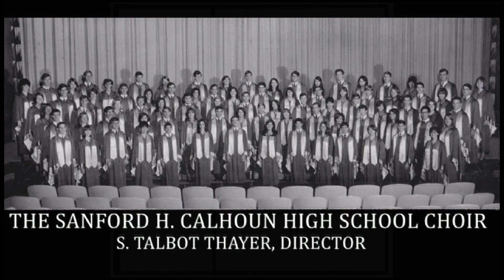HASTE THEE NYMPH • CALHOUN HIGH SCHOOL CHOIR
The 1967 Sanford H. Calhoun High School Choir (S. Talbot Thayer, Director) performs the crowd pleasing favorite, HASTE THEE NYMPH by George F. Handel.